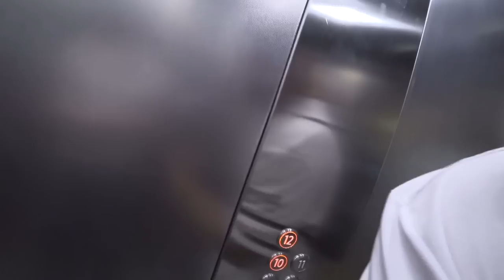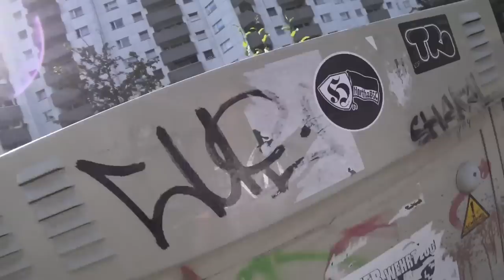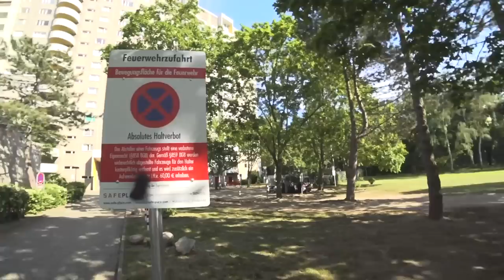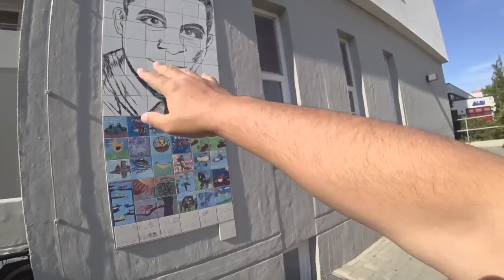Im GHETTO von Berlin Gropiusstadt! 😱🔥 HOOD VLOG!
Hey Freunde,